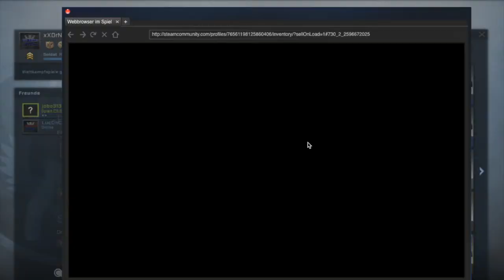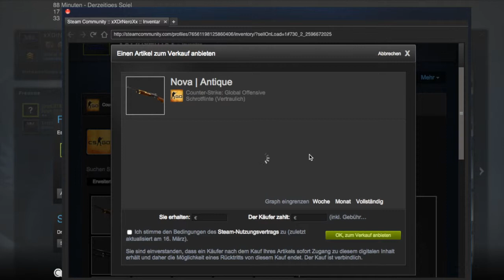CS:GO CaseOpening #1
Hallo, ich bins DrNero, ich hoffe das Case Opening hat euch gefallen ;) Wenn ihr Lust habt dann schaut doch mal auf unserer Website vorbei
Wenn euch das Video gefallen hat könnt ihr gerne eine Bewertung dalassen. Ich freue mich über jede positive Bewertung.